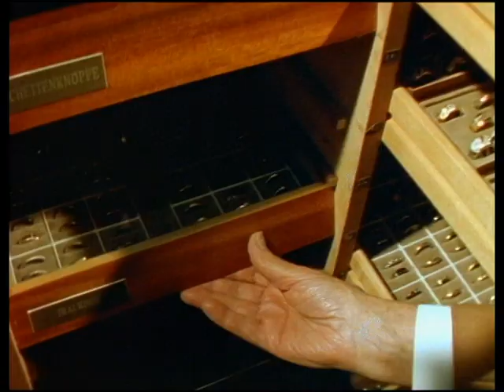Der Millionenerbe Folge 5 (Günter Pfitzmann)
Folge 5. Unter der Haube

Bisher war Johannes Redlich ein ganz normaler Bürger, der auf geerdeten Füssen stand. Plötzlich erbt er von einer reichen Tante aus Amerika 2.5 Millionen Dollar. Jetzt ist Johannes Redlich völlig aus dem Häuschen. Er lässt seine Schwester zu Hause zurück und erfüllt sich einen lang gehegten Traum, in dem er auf Reisen geht. Zunächst reist er nach Berlin, wo er beschliesst einen erfolglosen Maler zu unterstützen. Johannes ahnt nicht, dass ihn seine Tante in der Zwischenzeit enterbt und ihr Erbe stattdessen einem Indianerreservat vermacht hat ….